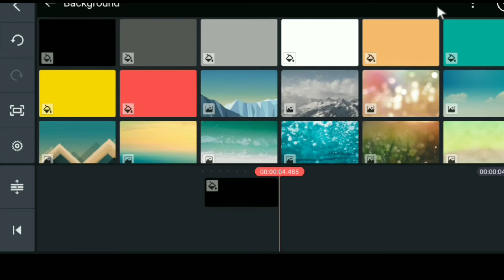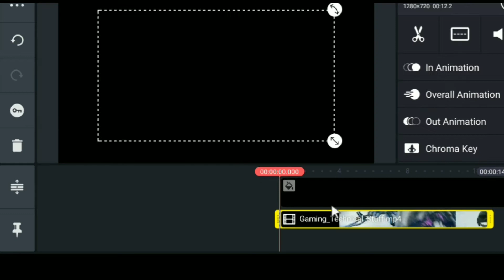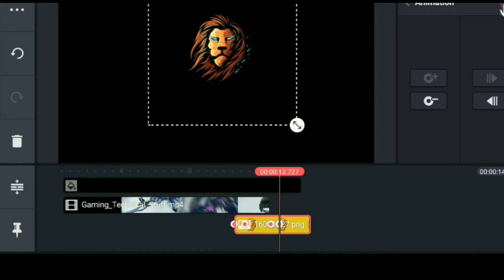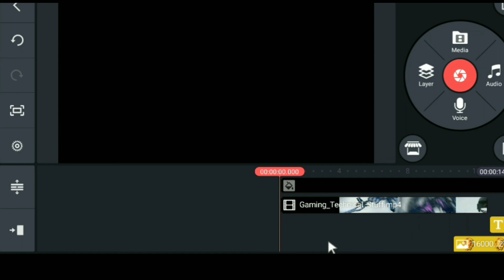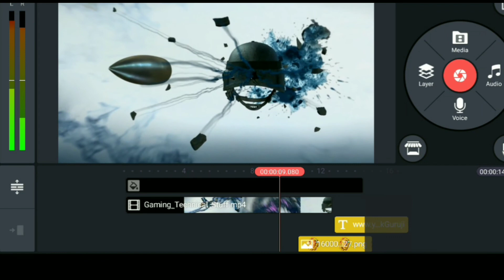How to Make Headshot Gaming intro in kinemaster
Today in this video i learn to youHow to Make Headshot Gaming intro in kinemaster
Watch the video to the End Thank You